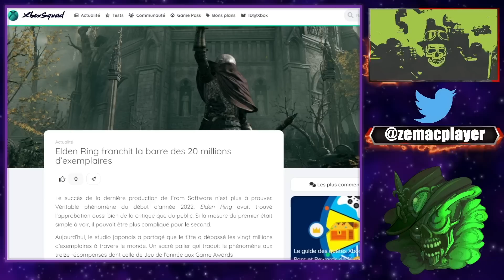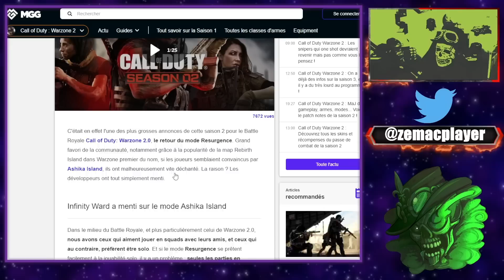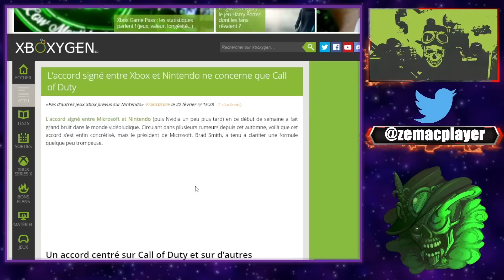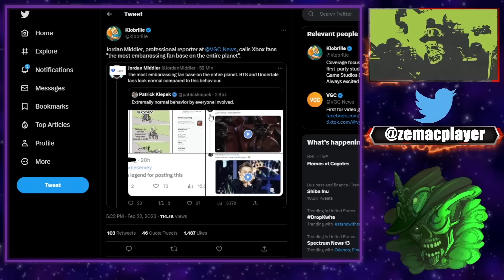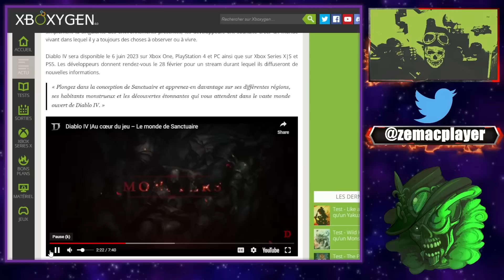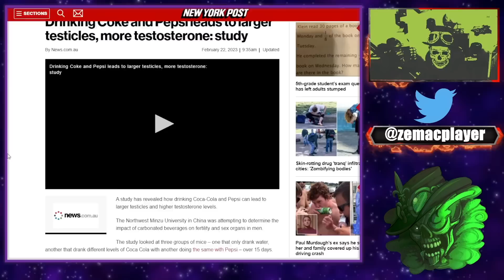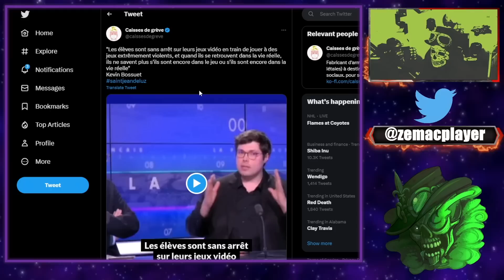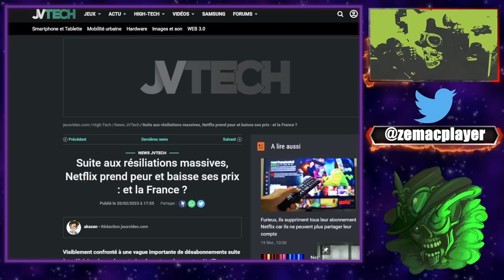LE MEILLEUR DE LA NEWS GAMING ! Diablo 4, Call of duty, Street Fighter, etc...